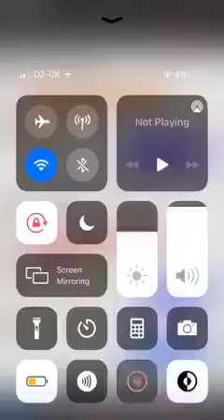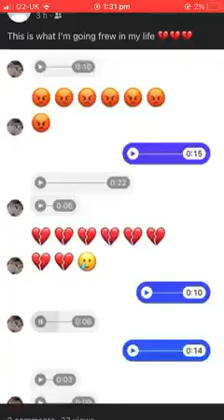Two Married Traveller Men Having An Affair